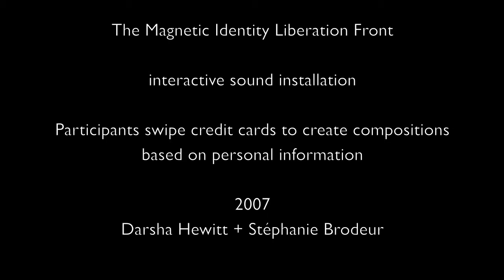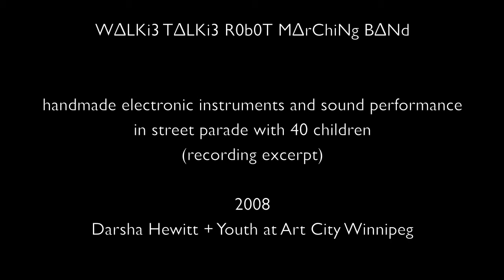PORTFOLIO 2005 - 2011 EXTENDED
Portfolio_2005_2010.